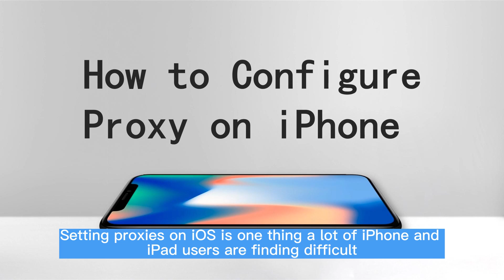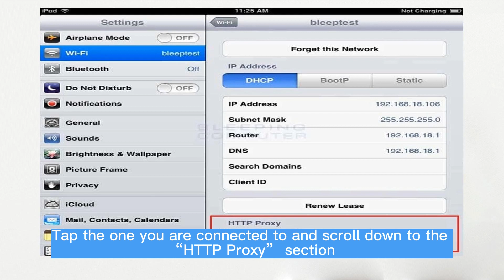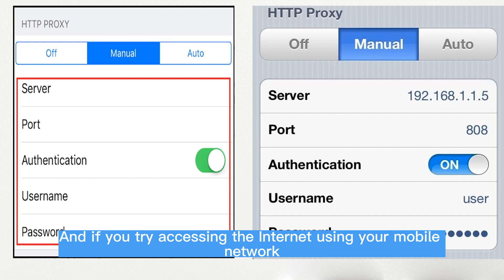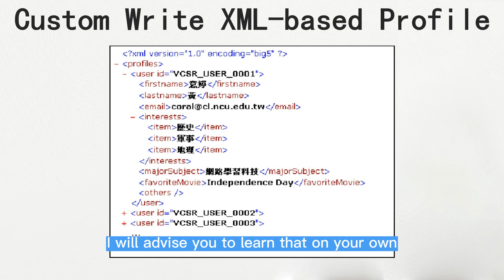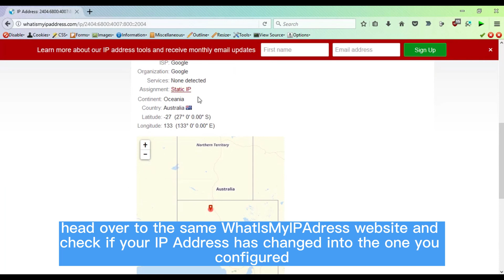iOS Proxy 101: How to Configure a Proxy Server on iPhone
✅ Proxy seller：Renowned for its cost-effective proxies and reliable service